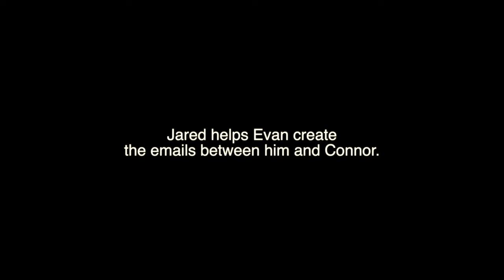Dear Evan Hansen cover - Sincerely Me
Filmed as part of Hannah Drum's 8th grade career (directing) presentation

Featuring: Camden Sharkey as Evan, Monroe Mozee as Connor and Finian Dufford as Jared

Music & Lyrics by: Benj Pasek and Justin Paul
Choreography by: Misha Jackson
Director of Cinematography: Sean Kight
Directed by: Hannah Drum